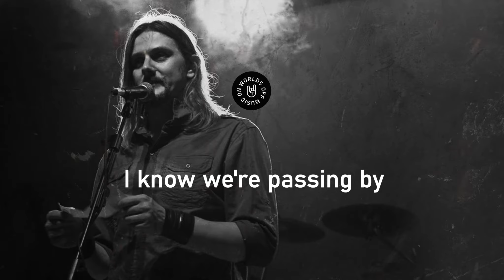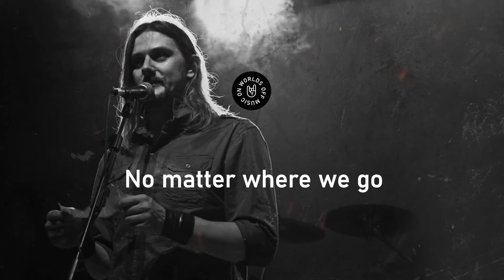Lunatic Soul - Adrift (Lyrics)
Artist
Album: Lunatic Soul
Released: October 5, 2008
Country
Genre: Progressive_Rock / Melancholic / Atmospheric / Rock /

Lyrics:
I know we're passing by
See the shadows of our own
Apart from where we are
We still believe
And raise our hopes
We're locked up alone
Going nowhere
Waiting for the dawn
And just like shooting stars
We sleep in flames
Until we burn up
We burn up

How many lives we live
Poised between all heaven and earth
How many times we die
Trying for rebirth with a different mask
No matter where we go
Souls adrift never say goodbye